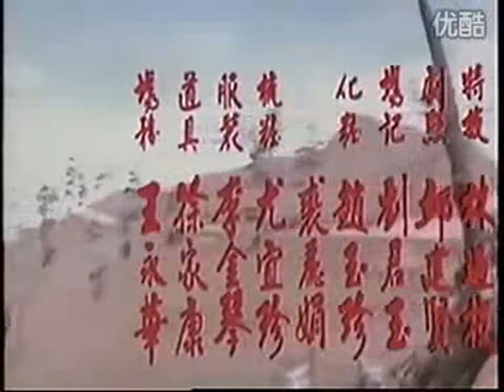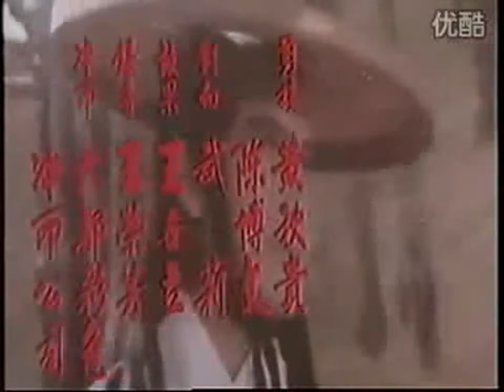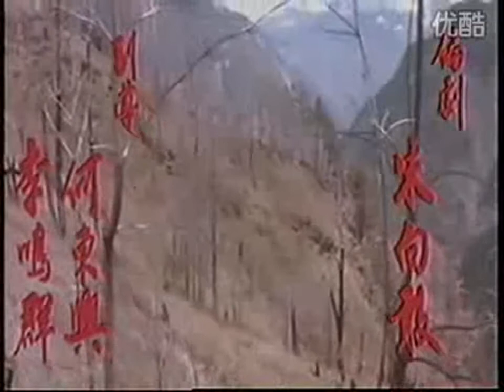《电影:寒山飞狐》（ 田鵬,田鹤 ,宗華. 龙君儿 ,燕南希）片頭主题曲-【陳盈潔】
又名: Jade Dagger Ninja /Forest Duel /Jade Badger /Celestial Souljas
导演: 李朝永；编剧: 朱向敢。 主演: 宗华 /田鹏 /龙君儿 /王侠 /归亚蕾 / 燕南希 /范凌 /田鹤 /史仲田 /金刚 /顾宝明
田鹏怀旧武侠电影《寒山飞狐》主题曲卡拉OK版(庄奴作词左宏元作曲) ow/id_XMzUzNjE4MzA5Mg==.html
田鹏《魅影神剑(三大名捕会京师)》OP《主唱: 江音》
【田鹏】主演电影:三大名捕会京师插曲《留住一份感情》(主唱:江美麗)
70年代台灣武俠電影神捕 田鵬 羅烈 丁佩 李道洪 燕南希 王寶玉 田野 高飛
白玉京01~04：古龙绝版古装武侠片长生剑，田鹏 徐枫
三大名捕会京师01~04：1983年张 田鹏经典奇幻武侠动作片。
圣剑风云01~04完：70年代台湾绝版武侠片，武林至宝飘香一剑。
经典《十万金山》1~8結局：比武赢得紫光神剑，怪人出现，神剑被盗
The Flower, the Killer -【碧血洗銀槍(外語)】1981 Tien Peng, Nora Miao, Nancy Yen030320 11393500
01《碧血洗银枪》武林四公子在寒梅雪谷之中比武。
02《碧血洗银枪》02以前的老片真的很有武侠味道。
03《碧血洗银枪》03,80年代武侠片没特效依然精彩。
04完结《碧血洗银枪》英雄际会，尽是枪下之客。
《浪子快刀01~04》79年台湾古龙武侠片，田鹏 王冠雄。
古装武侠片《水月十三刀》第一~四段 。
折剑传奇01~04：台湾绝版古龙古装武侠片，群星云集。
浪子奇侠英雄胆，孤剑无情走天涯，记台湾资深电影人【田鹏】

田鹏 1945年生，青岛市人，在台湾长大。七十年代台湾武侠电影史著名演员，同时也是很优秀的导演。
Tien Peng 田鵬【香港影庫】
《寒山飞狐01~05》80年代台湾绝版武侠片，录像厅时代的记忆。
糊涂大醉侠01~04：台湾绝版武侠片，神龙三绝争霸剑武林盟主